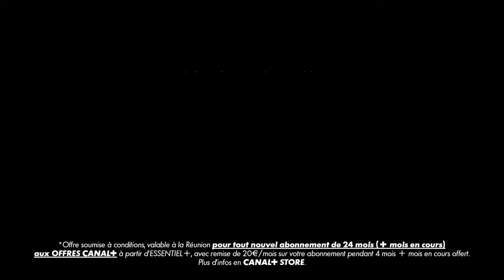C+I DROM BACKTOSCHOOL BUMPER REUNION V3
Jusqu'au 12 septembre 2021, CANAL+ à partir de 19,90€ pendant 4 mois

Offre soumise à conditions, + d'info en CANAL+ STORE.